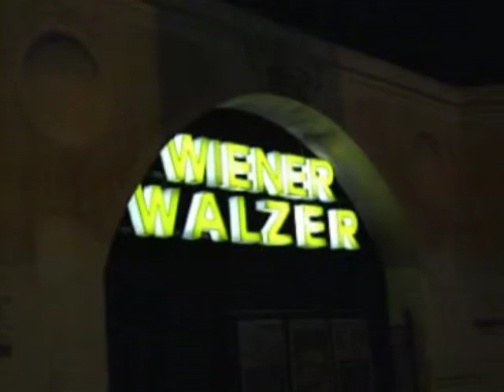CaliVita, Podróżuj z MLM-em, Wiedeń 2007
Kolejny dzień po balu, był czasem przeznaczonym na zwiedzanie. Po wyjeździe koleżanek i kolegów, zostaliśmy jeszcze, żeby nacieszyć się urokami tego wspaniałego miasta i uczcić kolejną rocznicę ślubu. Tak bardzo nam się  spodobało, że wykorzystujemy każdą okazję by tu wracać.